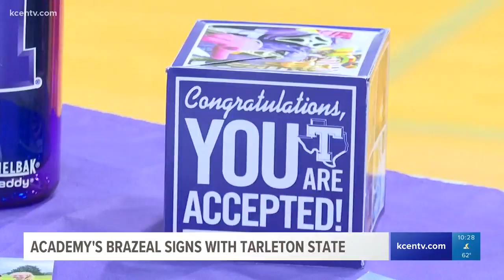Academy's Jenna Brazeal signs with Tarleton State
Jenna Brazeal is a four-time district champion, three-time regional champion and two-time state champion as a cross country runner.